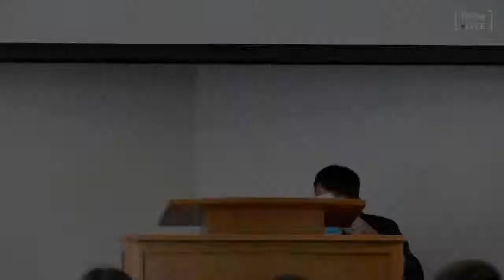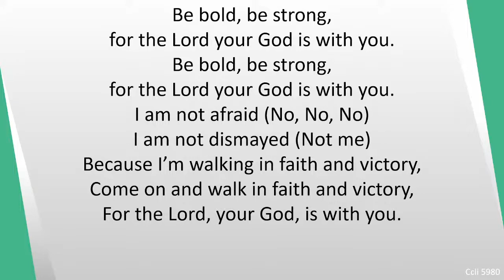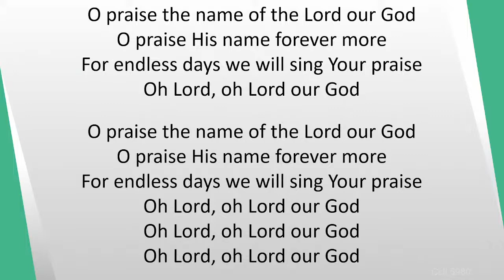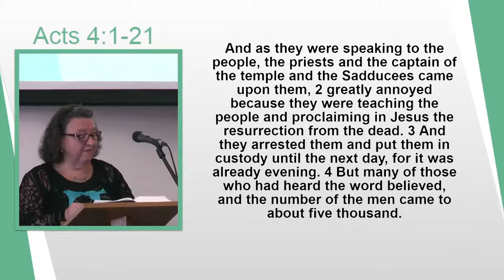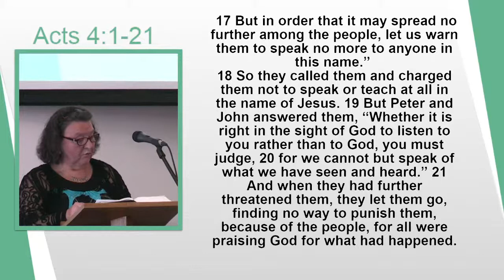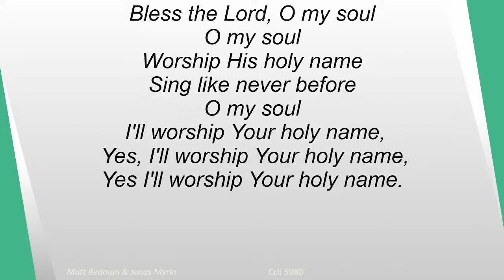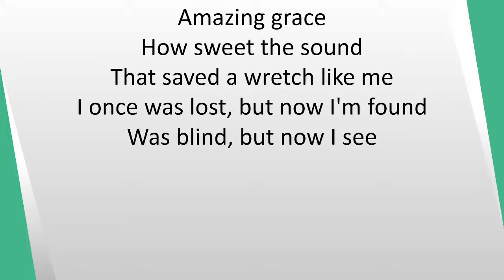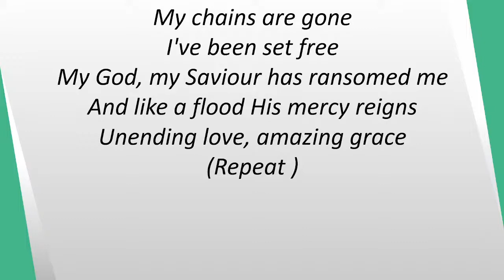22nd August - Morning - 'To be a witness for Jesus'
Welcome to our service this morning.

This morning Pastor Rob will teach us from  Acts 4 :1-21.